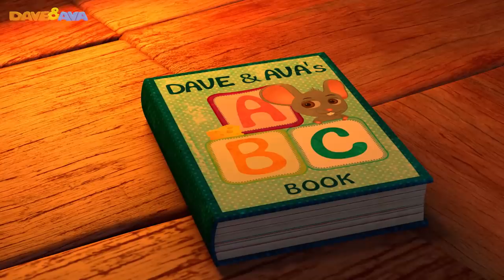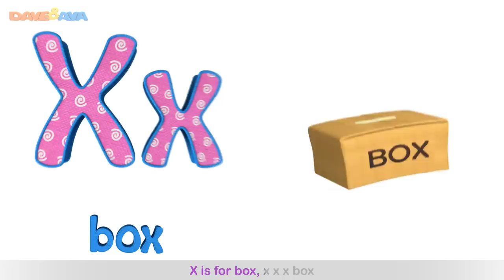Five Little Monkeys Jumping on the Bed | Nursery Rhymes Collection | Nursery Rhymes Dave and Ava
and Android Five Little Monkeys and More - Monkey's Family Nursery Rhymes Collection from Dave and Ava`s Baby Songs!

Five Little Monkeys Jumping on the Bed, Wheels on the Bus, Ten in the Bed, Finger Family, Apples and Bananas and many more!
Meet the Monkey's Family - Doctor Albert Monkerson, Mrs Barbara Monkerson and their children!
Prepare to laugh, giggle and enjoy viewing Dave and Ava Nursery Rhymes!

00:20  Finger Family
03:33  Apples and Bananas
06:35  Five Little Monkeys Jumping on the Bed
08:48  Ten in the Bed
12:11  Wheels on the Bus – Part 1
14:54  Wheels on the Bus – Animal Sounds Song
18:14  Five Little Ducks
20:56  Head, Shoulders, Knees and Toes
22:43  If You`re Happy and You Know It
24:38  One, Two, Three, Four, Five, Once I Caught a Fish Alive
26:31  Johny Johny Yes Papa
28:57  Itsy Bitsy Spider
31:19  Mary Had a Little Lamb
33:42  Hickory Dickory Dock
36:33  Old MacDonald Had a Farm
39:25  Miss Polly Had a Dolly
41:59  The Phonics Song
44:32  ABC Song
46:26  One Potato, Two potatoes
48:20  Teddy Bear, Teddy Bear